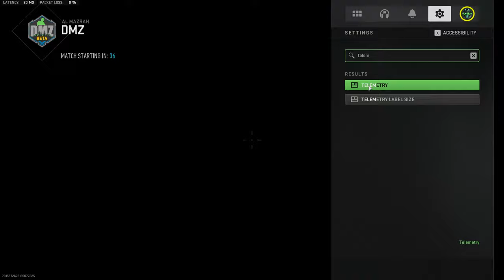trying to play dmz solo, but i'm terrified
hello